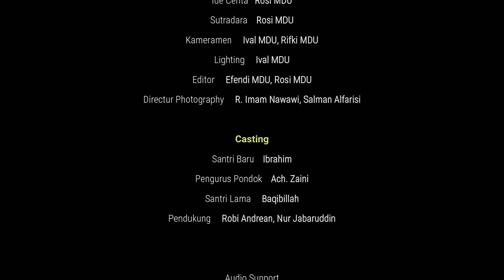Short Movie "Atellas E Pondhuk" || PP. Darul Ulum Gersempal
Media Darul Ulum Gersempal

Sebuah cerita pendek yang menceritakan tentang seorang santri yang sangat merindukan keluarganya, namun tidak bisa pulang karena tidak ada liburan pesantren.

Semoga bermanfaat.